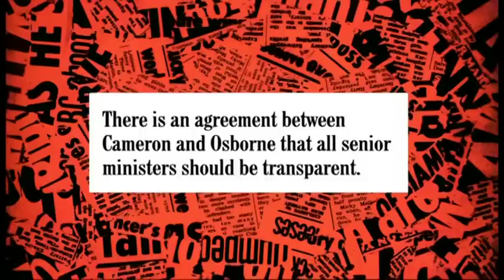Tax Attacks: Osborne, Ken and Boris | Have I Got News For You - Series 43 Ep 1 (2012)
Stephen Mangan presents, with guests Grace Dent and Miles Jupp.

Have I Got News for You is based on the week's news, the series is fronted by guest hosts and features two regular team captains, Paul Merton and Ian Hislop. Each week the show invites two guests to cast a jaundiced eye over the week's news, resulting in a fast flow of anarchic, spontaneous and hugely entertaining wit and humour.